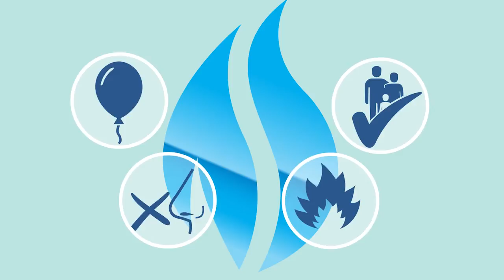Natural Gas: Properties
Do you know what makes up natural gas? This video explains it for you.